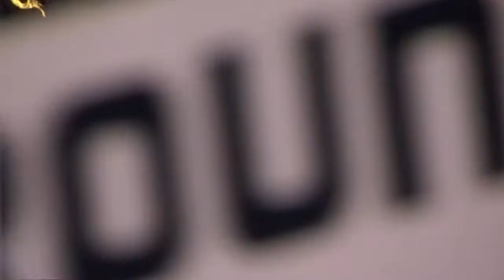Владимир Кличко - Хасим Рахман / Wladimir Klitschko - Hasim Rahman (13.12.2008) 720p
Чемпионский бой за три титула в тяжёлом весе: IBF; WBO; IBO. Состоявшийся 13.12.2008г. в САП-Арена, Мангейм, Германия.
На 13 декабря 2008 года в САП-Арене города Мангейма был запланирован бой Владимира Кличко с обязательным противником Александром Поветкиным. Но в октябре Поветкин получил травму во время пробежки в лесу, и его бой с Кличко был отменён. Однако, менеджмент Кличко нашёл противника на замену Поветкину - им стал бывший двукратный чемпион мира Хасим Рахман.

Three heavyweight championship bout: IBF; WBO; IBO. Held on 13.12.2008 in SAP Arena, Mannheim, Germany.
On December 13, 2008, in the SAP-Arena of the city of Mannheim, a fight between Vladimir Klitschko and the obligatory opponent Alexander Povetkin was planned. But in October Povetkin was injured while jogging in the woods,
and his fight with Klitschko was canceled. However, Klitschko's management found an opponent to replace Povetkin - former two-time world champion Hasim Rahman became him.